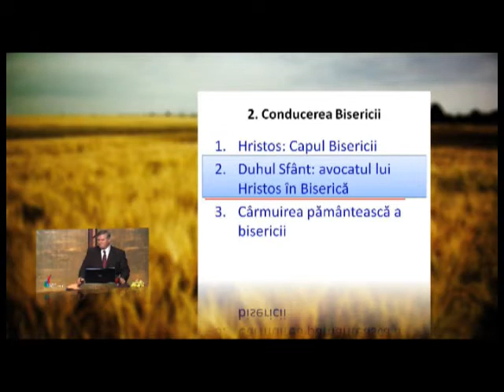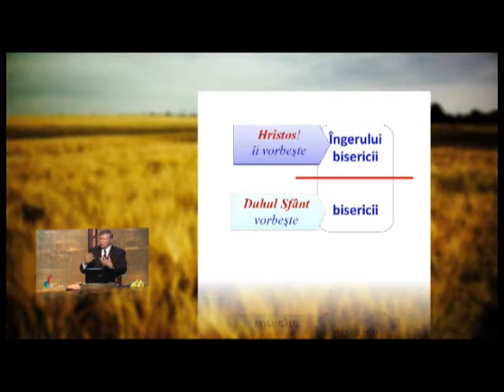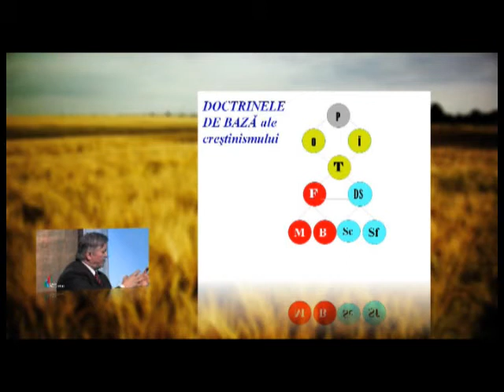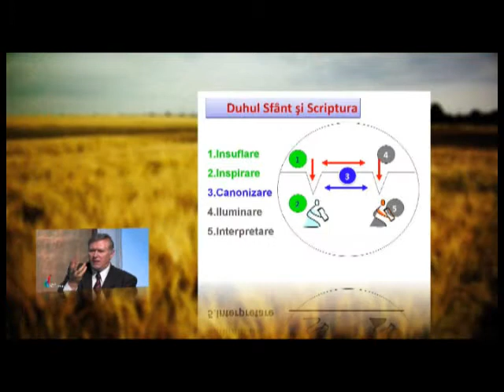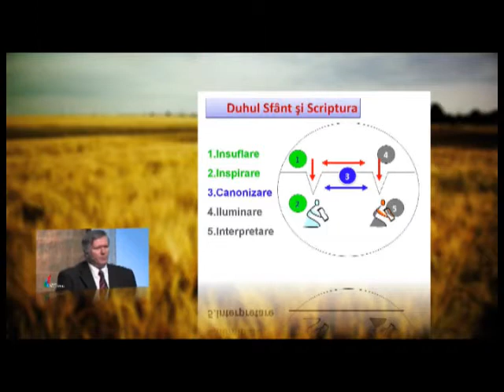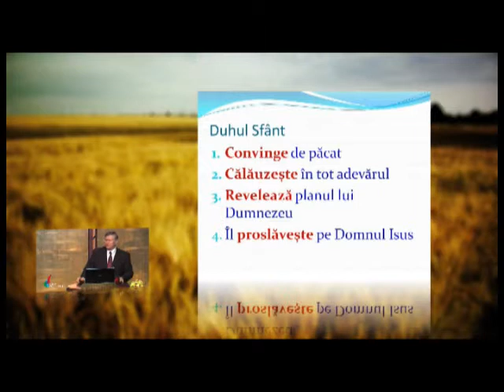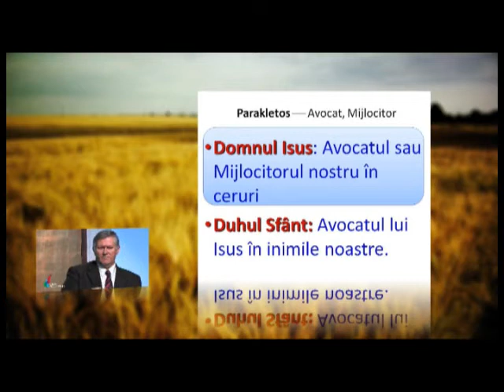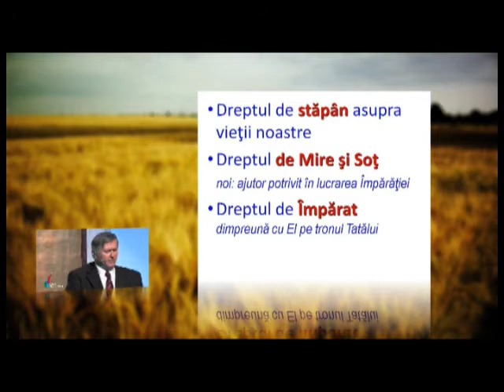Benimain Faragau - Duhul Sfant si conducerea Bisericii (19 Septembrie, 2010)